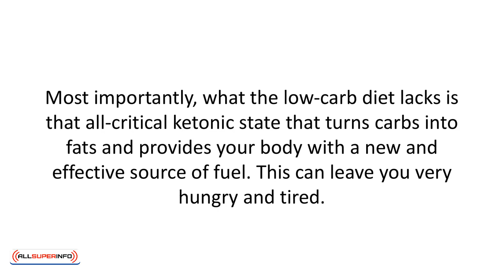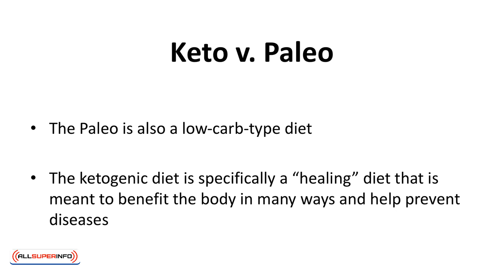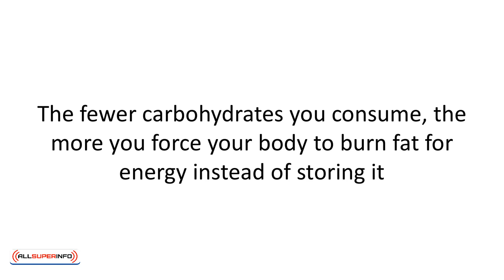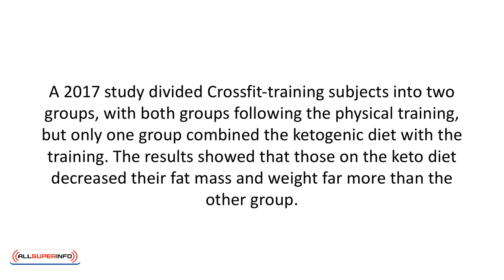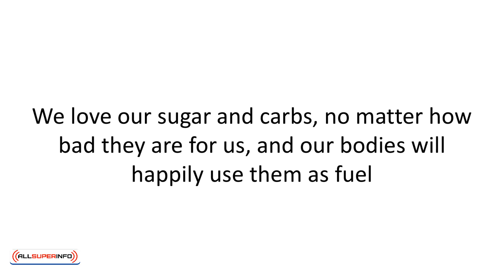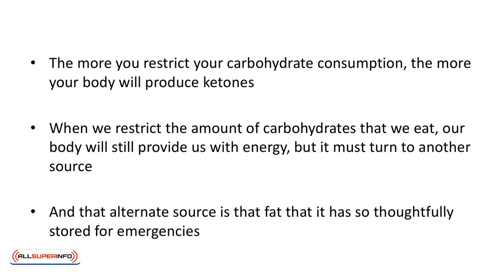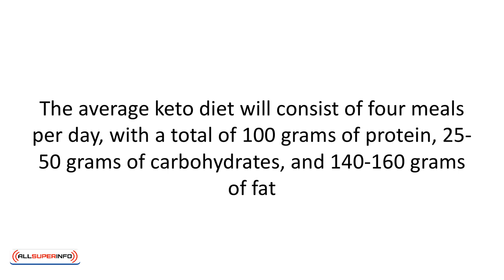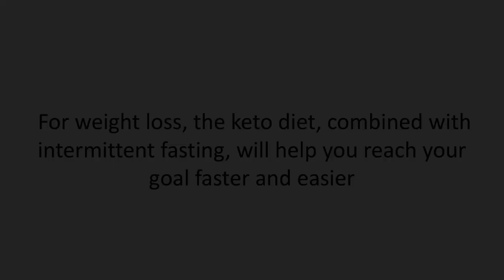Video 8 Exactly How Does the Keto Diet Work for Weight Loss